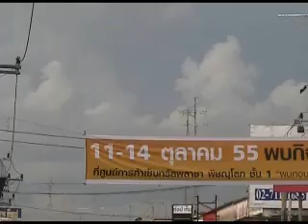เทศบาลรับมือพายุแกมี